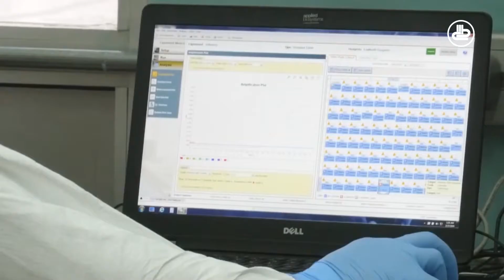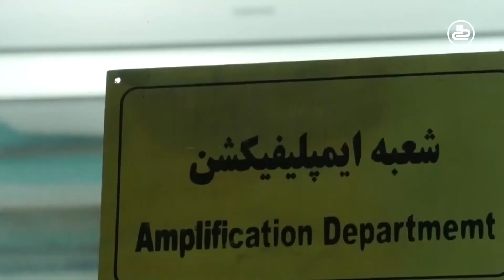کمبود دستگاه‌های تشخیص بیماری کرونا در هرات